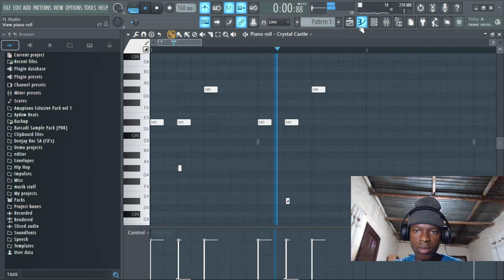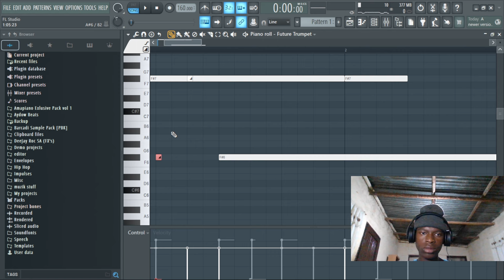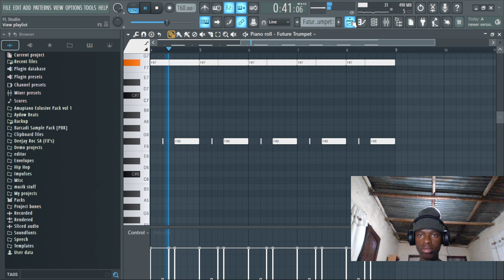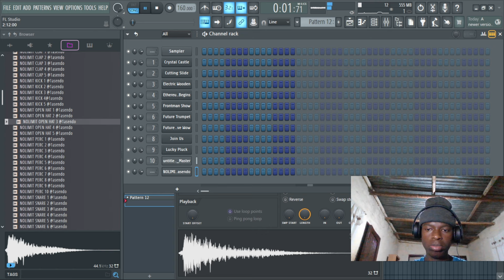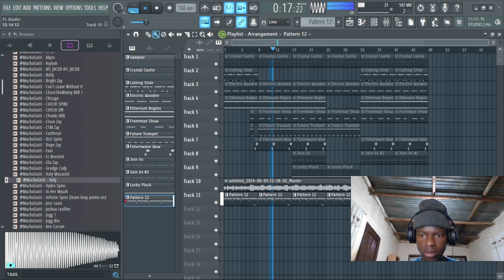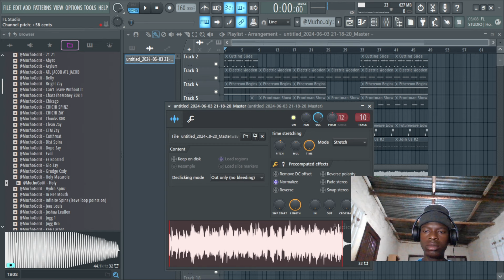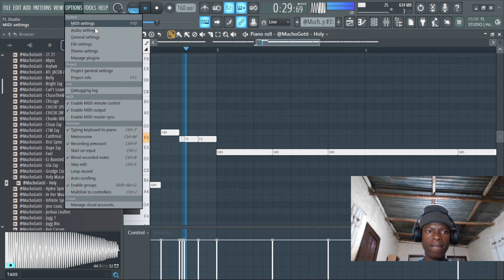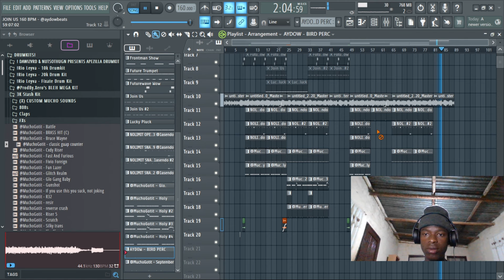Making a Dark Beat using one Stock Plugin | Fl Studio Cookup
Making a Dark Beat using Stock Plugin (Flex)

hi

Edited by: @aydowbeats